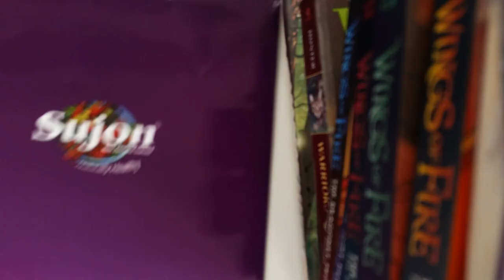Wigs of fire drawing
how I draw my Wings of Fire dragons!